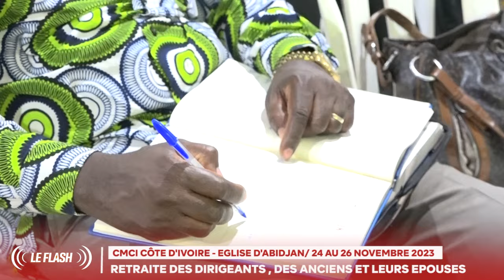FLASH INFO - RETRAITE DES ANCIENS ET LEURS EPOUSES ET DES DIRIEGANTS